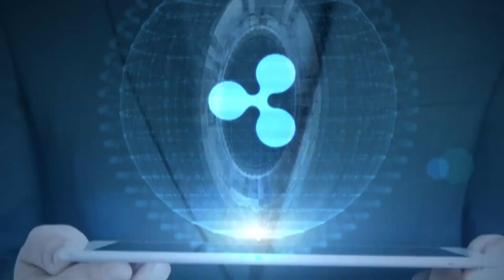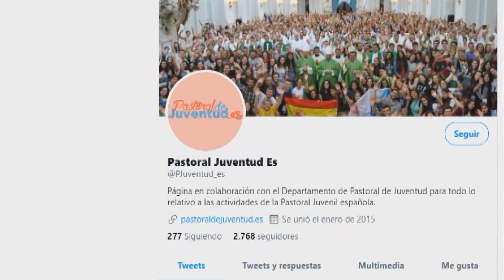¡Vamos para el cielo! Ayuso - Apuntando a lo Alto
Segundo programa de Apuntando a lo Alto con la sección "El Minuto de Música" con David Santafé. Presenta al músico católico Ayuso con su single “Vamos para el cielo”.

Programa de la Subcomisión de Juventud e Infancia de la Conferencia Episcopal Española

Dirige y presenta Raúl Tinajero

Adjunta a dirección María Aguilar

Técnicos Rubén García y Juan José Tebar

Colaboración David Santafé

Edición Canal Diocesano de Toledo